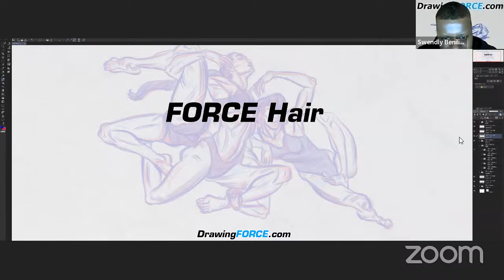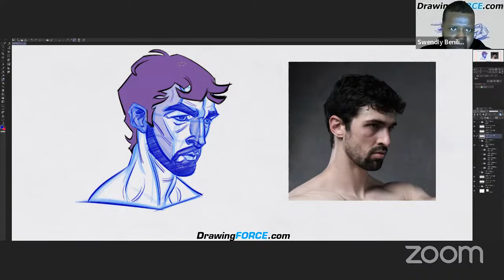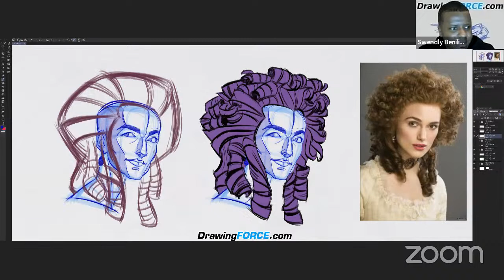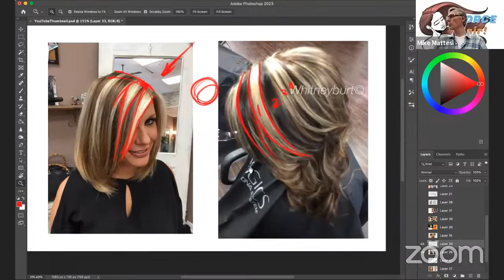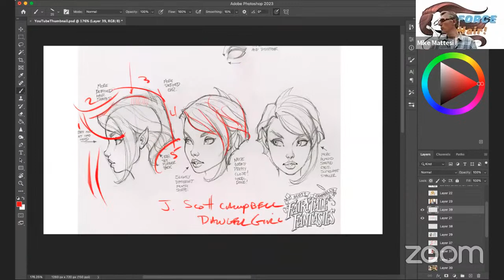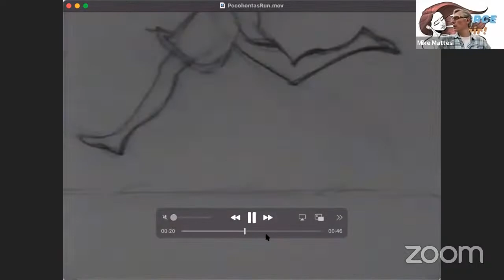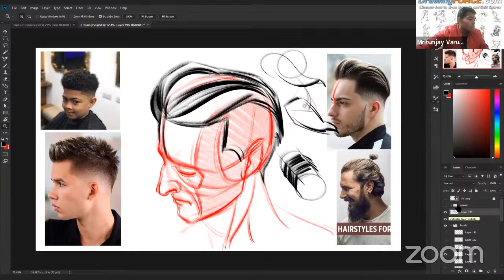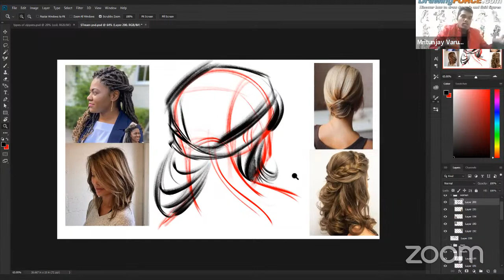Draw FORCE Hair Step by Step: Friday 143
Draw FORCE Hair Step by Step. We will cover what the steps are to draw and design FORCE hair with step by step instruction.  Don't miss the process, deconstructions of other artists' work and demos as we teach how to draw beautiful ,FORCEFUL hair!

This video is hosted  by Mike Mattesi, Swendly Benilia and Mritunjay Varun. Watch as they help the subscribers improve their drawing abilities by improving their seeing, understanding and physical actions through thoughtful, fun and educational LIVE interactive sessions!